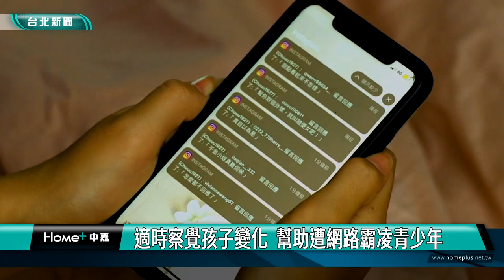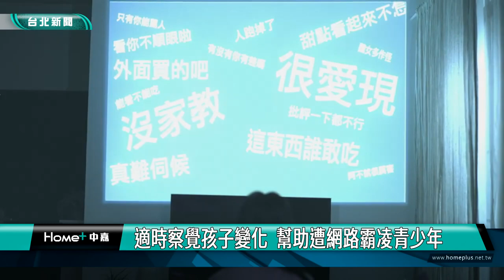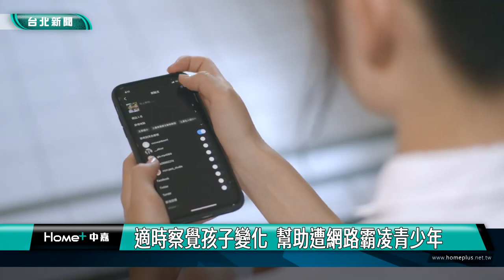網路霸凌|董氏「停止網路霸凌日」 藝人、球星響應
為呼籲各界重視網路霸凌的嚴重性，董氏基金會自2020年起進行網路霸凌傷害防治工作，倡議每年六月第三個星期五為「停止網路霸凌日」，今年更與全台10所學校、20位名人，包含體育選手林書豪、周天成、藝人威廉、大鶴合作響應，呼籲民眾正視網路霸凌造成的傷害，幫助網路霸凌受害者。

藝人陳漢典、威廉、大鶴，體育選手林書豪、周天成、吳佳穎，還有歌手李艾薇、陳零九、林凡，以及主播、網紅等20位名人，特別拍攝影音及貼文，響應董氏基金會倡議的「停止網路霸凌日」，藝人威廉和林鶴軒，更是以自身經驗，呼籲民眾正視網路霸凌問題。

根據董氏基金會調查指出，全台青少年中，2.5%有被網路霸凌的經驗，而調查也發現，從「旁觀者」轉為「發聲者」，有將近5成機率，可以讓霸凌者停止行為。因此，今年董氏基金會也和全台10間學校合作，宣導「停止網路霸凌日」。

兒少精神科醫師陳質采表示，青少年遇到網路霸凌時，可能會有憂鬱、焦慮情緒，父母若觀察到孩子常流連網路、飲食睡眠習慣不正常、心情明顯低落，很可能就是遇到網路霸凌的問題。

董氏基金會希望藉由倡議「停止網路霸凌日」，提升青少年心理韌性及網路霸凌防治觀念，也呼籲政府應更完善網路霸凌防治相關的法律，保障社會大眾使用網路的安全，及對霸凌行為有所嚇阻。